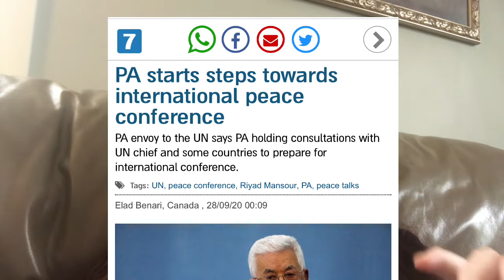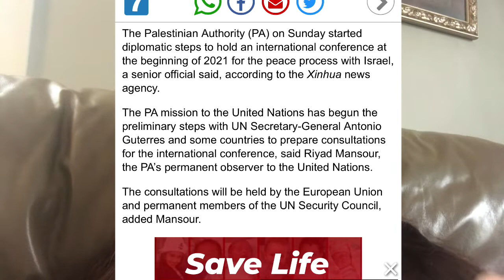Palestinian Leader Calls For Peace Talks With Israel In Early 2021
Can you believe this is happening? Do you believe it will go thru?